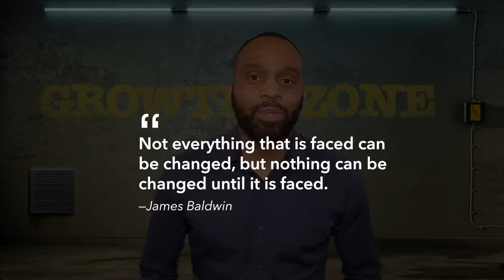Grow from a bad experience by making the right choice | Steven Garner - Coach & Speaker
An alcoholic father had twin sons. One became an alcoholic and the other became a successful businessman. Do you know the difference between the two sons? What caused one of the sons to become an alcoholic like his father? Was it his genetics? Do you think it was his environment? Or was it his education?

“Not everything that is faced can be changed, but nothing can be changed until it is faced.”
― James Baldwin